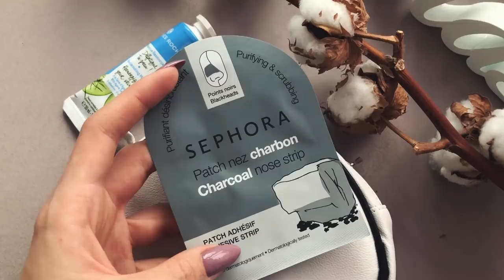Макияж Без Макияжа 💄За 3 Минуты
Красотка, в этом коротеньком видео я покажу Тебе супер простой макияж без макияжа, или прозрачный макияж, в общем, макияж, который потребует от Тебя минимум усилий, времени, средств и умений! 💄

Привет, Красооотка! 💜 Меня зовут Александра Поснова, и я рада сделать Тебя красивее, снимая полезные ролики для Тебя! 💜

Улыбайся чаще!
Люблю 💜